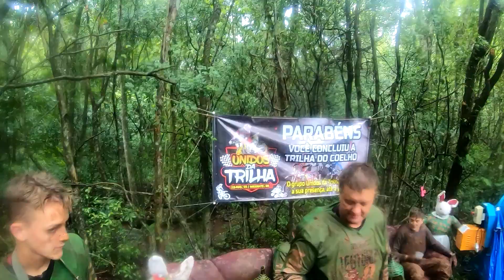4º PARTE DA 3º TRILHA DO COELHO EM IMIGRANTE RS !!!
CAIPIRA NA BETONEIRA NA FINALEIRA DA TRILHA DO COELHO DEIXANDO A GALERA BEM FACEIRA KKK !